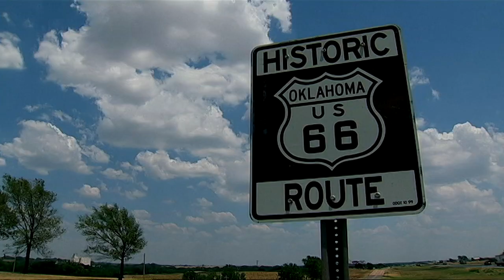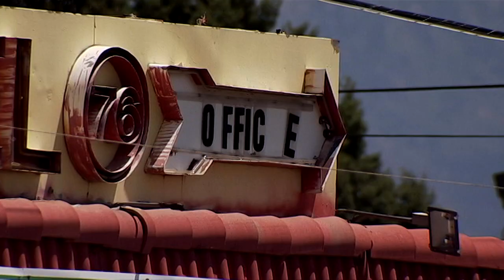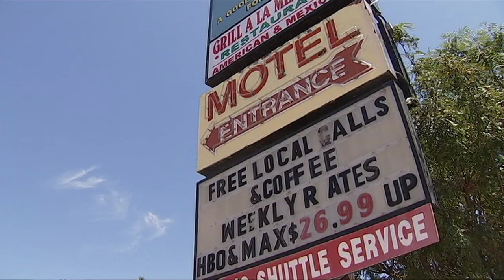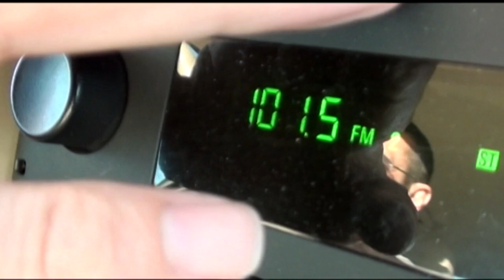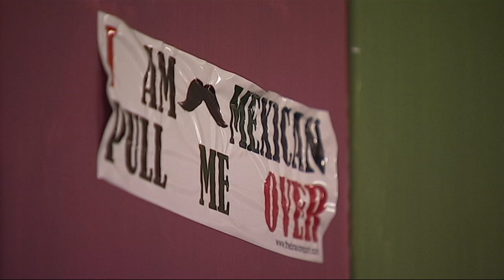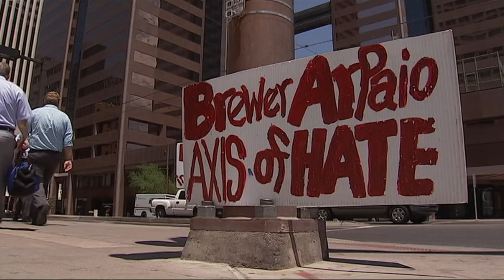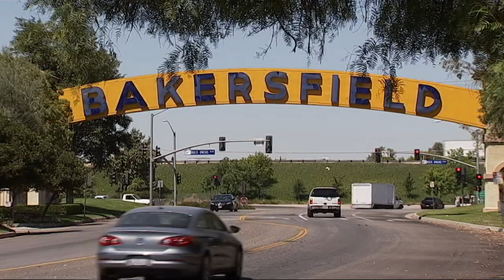Newsnight archives (2011) - The Grapes of Wrath revisited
* First broadcast on 28 July 2011 * In his 1930's novel The Grapes of Wrath John Steinbeck wrote of the Joad family uprooting from Oklahoma to find work, they hoped, in California. Our Economics Editor in 2011 was Paul Mason - he has retraced the journey. This is part of our Newsnight Archives series – each Thursday we’re uploading gems from the past.